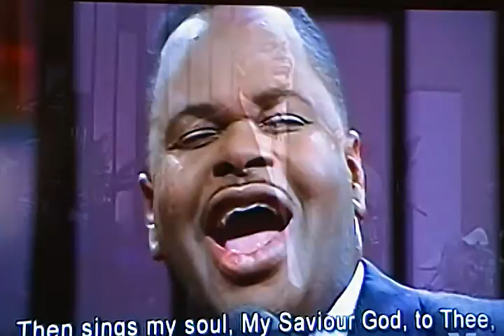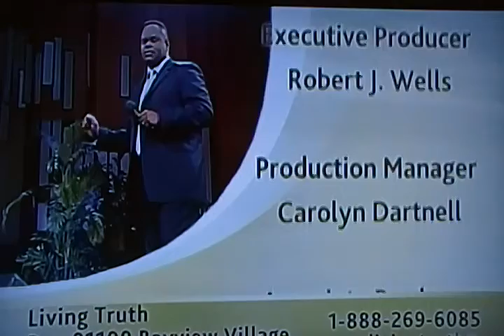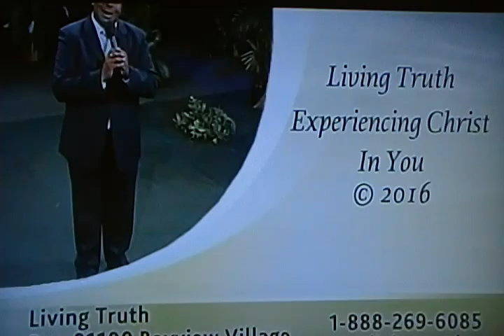2016-01-03 Peoples Church Toronto Music Ministry 1of1 Then Sings My Soul